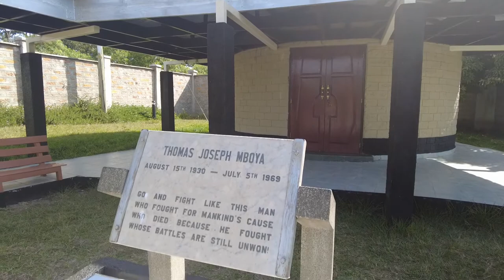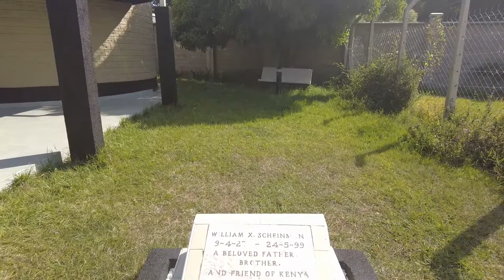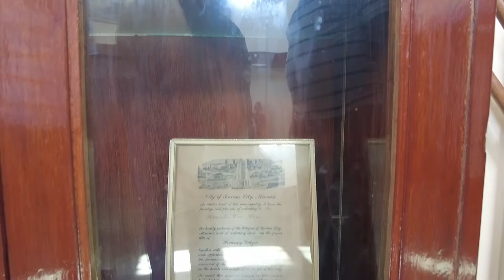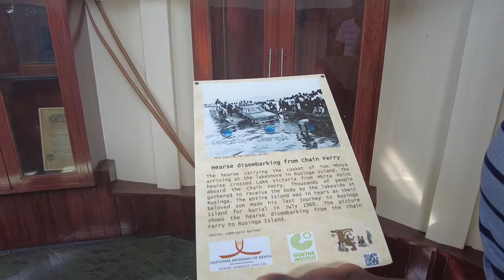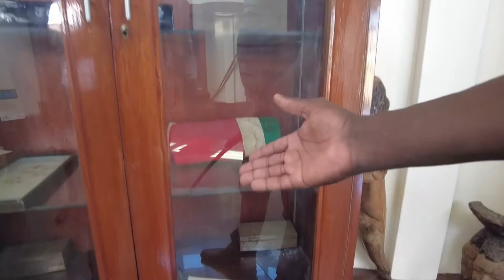Inside the Tom mboya Mausoleum In Rusinga Island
Inside the Tom mboya Mausoleum in rusinga island, a step by step of the mausoleum showcasing some of Tom's gifts, collections, awards, momentos to name but a few.